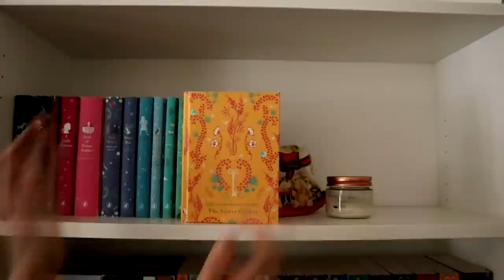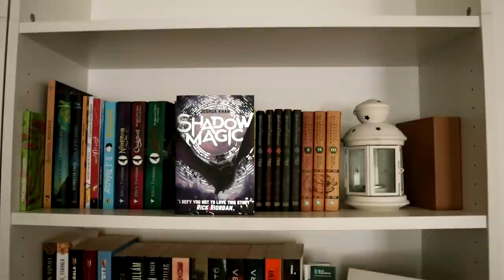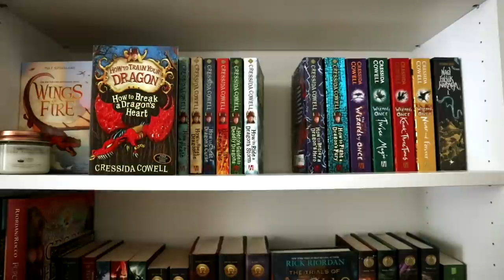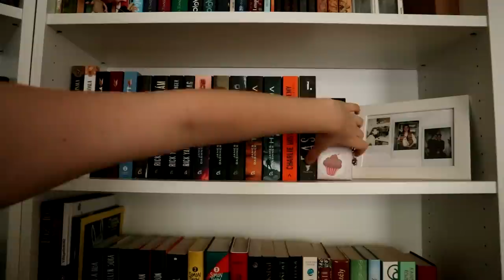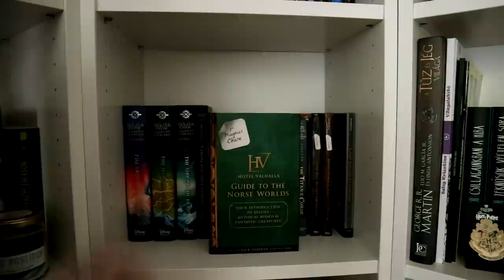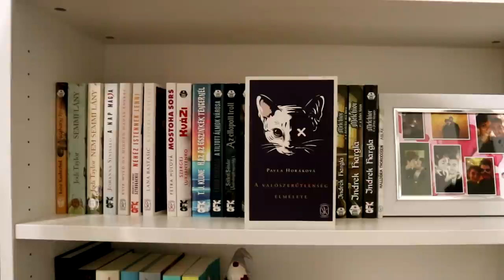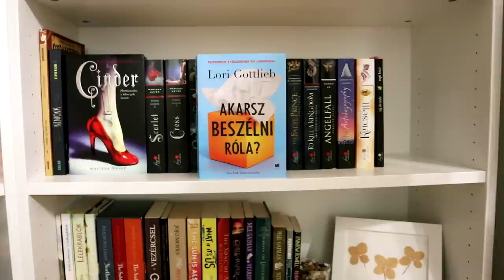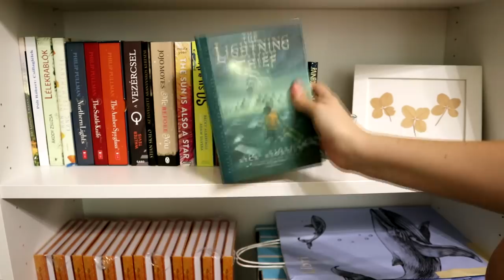Könyvespolc túra | 2021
Nem sikerült a legjobban, de azért itt a szokásos, éves frissítés a könyvespolcomról. :)